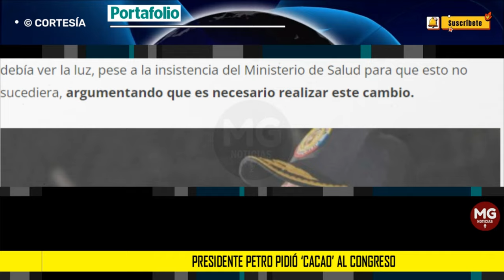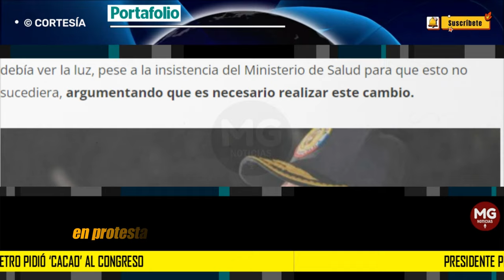PRESIDENTE PETRO PIDE 'CACAO' AL CONGRESO 🟩 para que se salve la reforma a la salud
En medio de la pelea que viene dando el Gobierno Nacional para sacar adelante sus reformas sociales (laboral, pensional, educación y de salud), el presidente Gustavo Petro hizo un peculiar llamado al Congreso para que uno de los proyectos que ya está dado por perdido para muchos, no se entierre del todo.
PORTAFOLIO